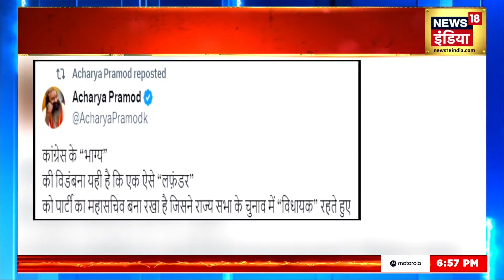Aar Paar with Amish Devgan : Elections 2023 | INDIA vs NDA | Hinduism | Swami Prasad Maurya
Aar Paar with Amish Devgan : Elections 2023 | INDIA vs NDA | Hinduism | Swami Prasad Maurya Maurya news18 live | news18 india live | live news | aaj ki taaja khabar